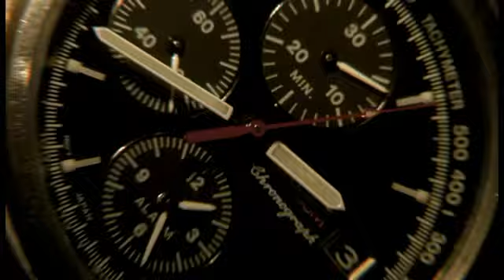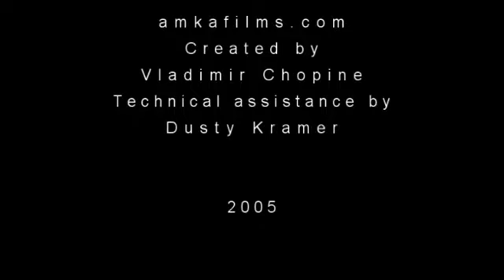My one of the first animation in Vue, Big Bot. (2005)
It was done in 24 hours, render with layers and compositing in After Effects, to speed up the process. Particle illusion plugin was used for particle effects. Finial video I recorded around 5am in the morning. Robot model from Daz Studio (Klunk)

What do I use:
24-70 mm lens (everyday use)

3D Art essentials